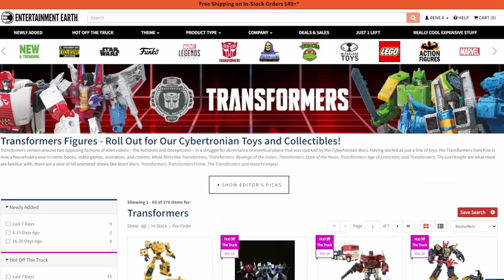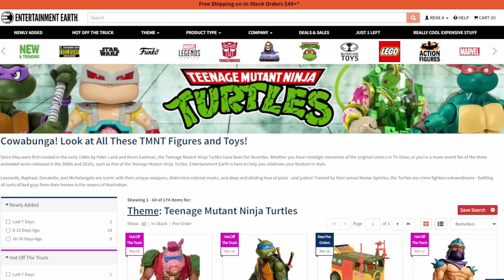THE LAST OF US EPISODE 2 REACTION!! 1x2 Review & Breakdown | HBO | Pedro Pascal, Bella Ramsey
The Last of Us - Episode 2: Infected
Here's my reaction and review of the latest episode! Breakdown and comparison vs. the actual video game.

Leave a like and comment! 0:00
The Last Of Us Episode 2 REACTION 1:29
The Last Of Us Episode 2 REVIEW 23:02

Want to know how you can show love and support for the channel?

😁At no cost to you:
👏Like what you see? Share with others and spread the word!🗣

Feeling extra generous?

🎧Like podcasts? Don't forget to leave a great rating as well! ⭐️

Here at LOWKEY GEEK!, we celebrate our love for pop-culture through news, commentary, reviews and more! If you love any of the following...
🎬Movies
📺TV
🎮Videogames
🎨Animation
🔫Toys/Collectables
🍙Japanese Pop-culture
🙊Shenanigans
...then you're in the right place! Join us as we bring all communities together, one pixel at a time!👾